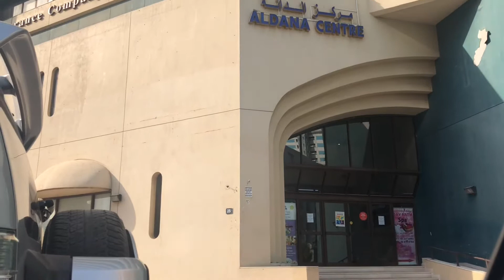ABROAD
This is my life in abroad watch it guys.